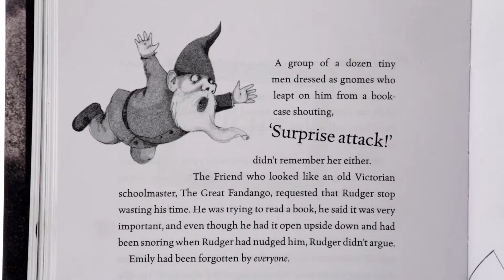Imaginary (Book of the Year 2015)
This video is about Imaginary (Book of the Year 2015)